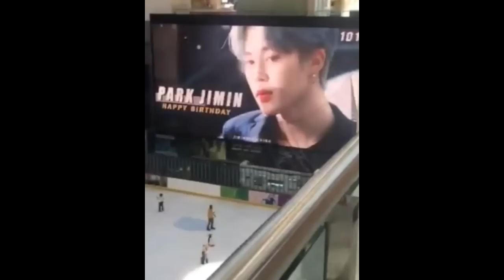Ulang Tahun Park Jimin BTS , Lagu Jimin Filter dengan Penjualan Tertinggi & Hadiah Sempurna dri ARMY